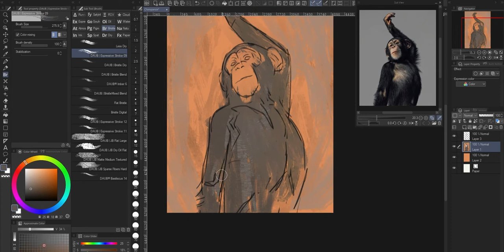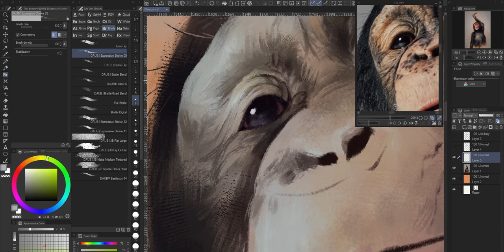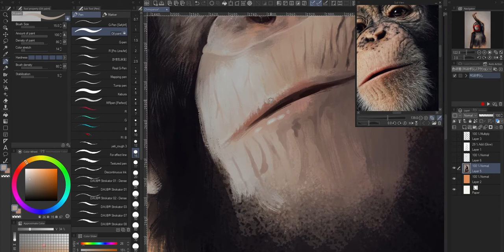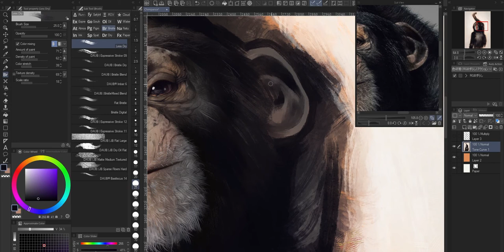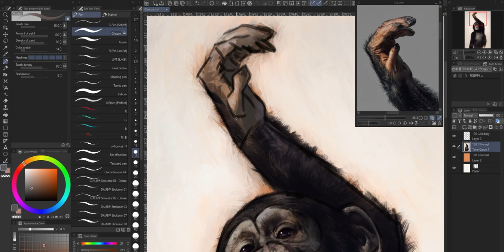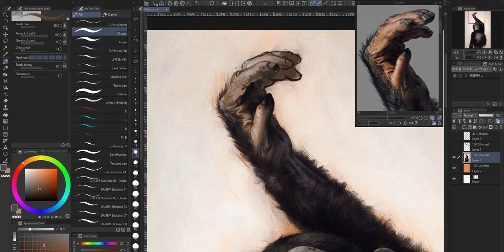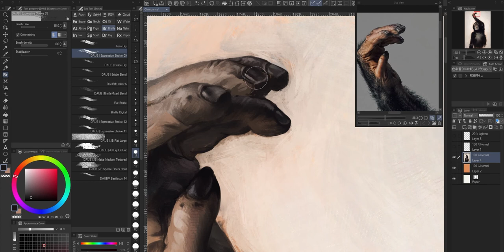Painting a realistic chimpanzee | TIMELAPSE | Digital Art in ClipStudioPaint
[ENG]
Generally, I don't paint realism, but this was a commission so I accepted and tried it, I hope you like the final result.
[ESP]
Generalmente no pinto realismo, pero esté fue un encargo así de lo acepté y probé, espero les guste el resultado final.

❤️ [ Social ]

🎵 [ Music ]

Track : This Too Shall Pass

🔥 [ Workstation ]

ASUS GeForce GTX 1070 8GB ROG STRIX
Intel Core i5 6600K
Corsair Hydro Series H100i v2 Liquid CPU Cooler
Motherboard ASUS RGB LGA1151 Z170 Pro Gaming/AURA
Corsair Vengeance LPX 16GB
Wacom intuos Pro Medium Pen and Touch